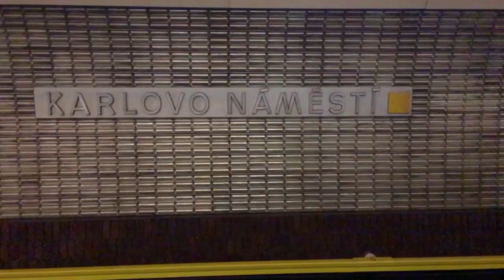Karlovo náměstí 81-71M